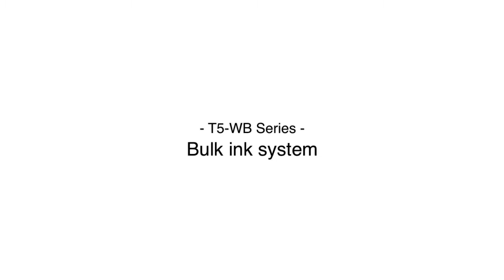[ Digitex ] T5-WB - How To Install Bulk Ink System - Bulk Ink System Installation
T5-WB Series Technical Support - Bulk ink system